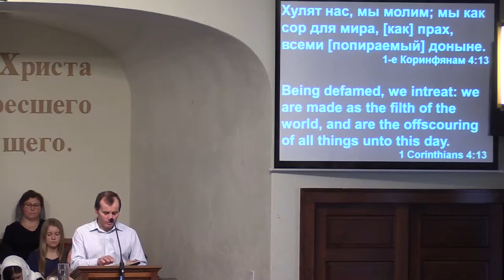Готовы ли мы следовать за Иисусом Христом - Иван Пилат